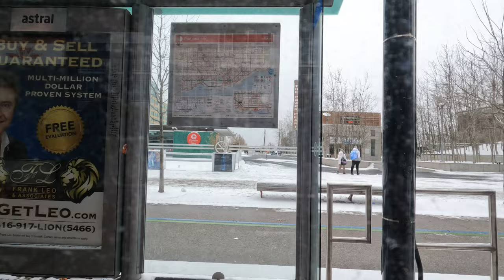2022 Toronto First Snow | 509 Harbourfront Streetcar (Tram) Ride | Bathurst St to Union Station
First Snowfall of 2022  | Toronto TTC Streetcar (Tram) from Bathurst St & Lakeshore Blvd W to Union Station

The first snowfall of 2022 started today, and I recorded this video to capture what Toronto looks like after the snow.

Chapters:
0:00 Intro
0:19 Bathurst St & Lakeshore Blvd W
2:25 Dan Leckie Way
5:00 Spadina Ave
7:05 Harbourfront Centre

You may want to watch the following:

Christmas Day Toronto TTC Subway Ride | Bathurst Station to Kipling Station